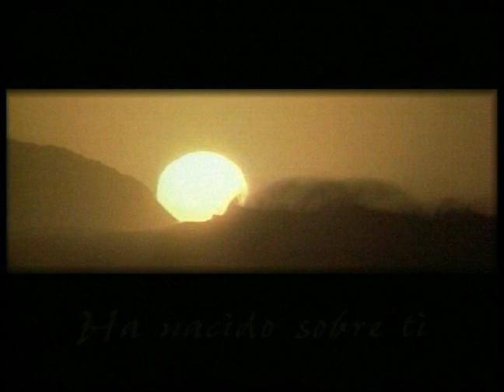¿Quién me Llevará a la Ciudad Fortificada? - Pastor Juan Radhamés Fernández (1 HORA)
Tema: ¿Quién me Llevará a la Ciudad Fortificada?

Versos:
Salmos 60

¿Quiénes somos?

CCLI # 11207910
Church Streaming & Podcast License
CCLI # CSPL060797